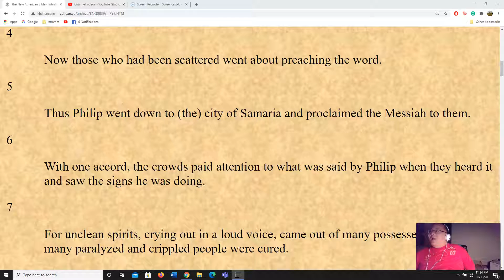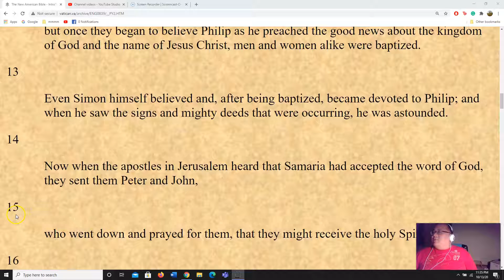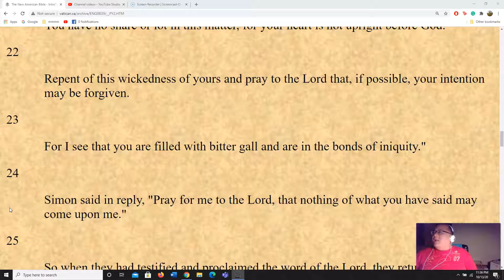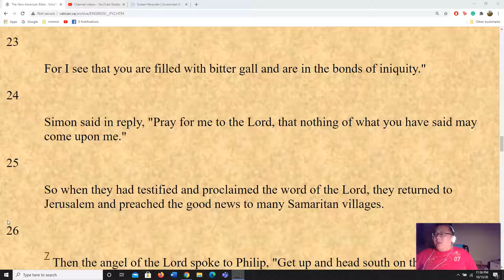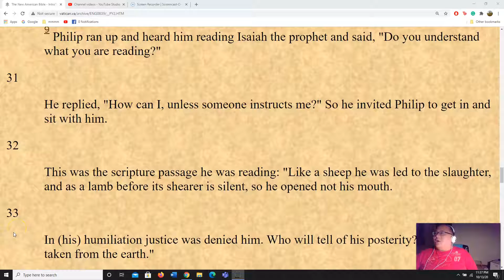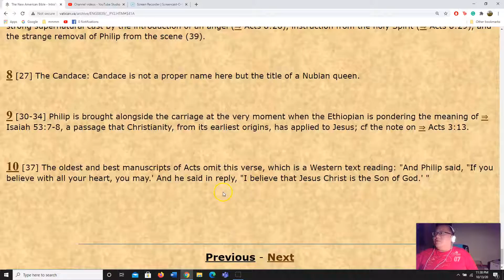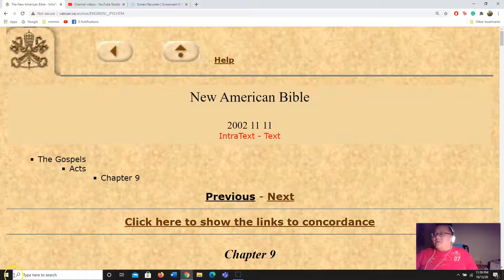Bible read Acts ch 8